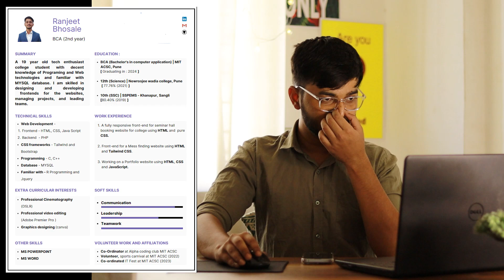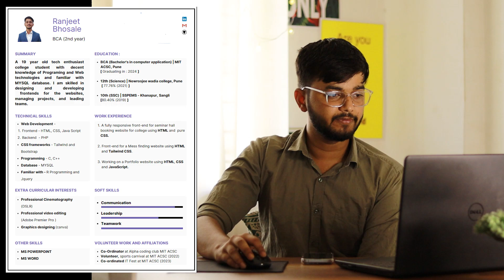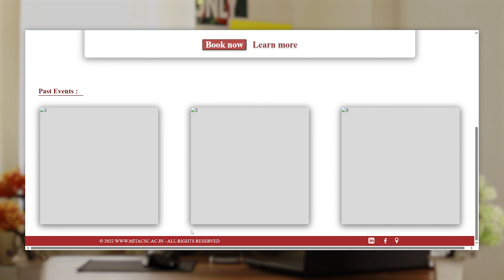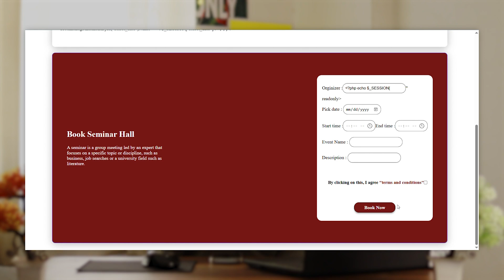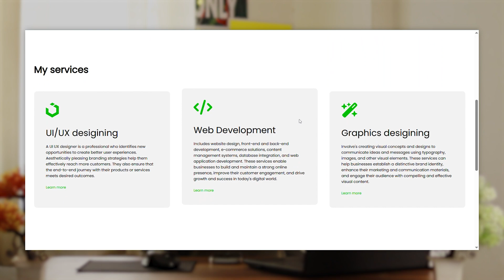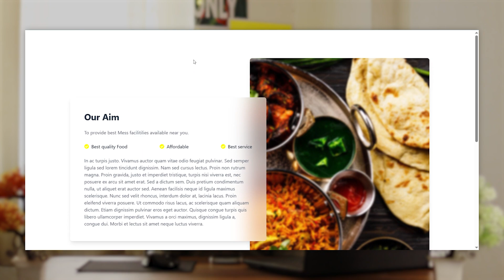How I got my first Internship as Software Developer | BCA (2nd year) | On campus 😍😍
Hello Internet, in this video I've shared my experience of cracking my first technical internship as a Software Developer. As a BCA student it's really difficult to get the job or internships in core fields as most of the openings have minimum eligibility criteria of engineering or b-tech. I've also shared my resume and project's which helped me to do so. I've shared everything I felt and happened with me during the joining process, and I know it's little boring but, it is what it is guys. I wanted to put this very much as it is without any dramatic addons. I of hope you will enjoy this and will provide some value to you.